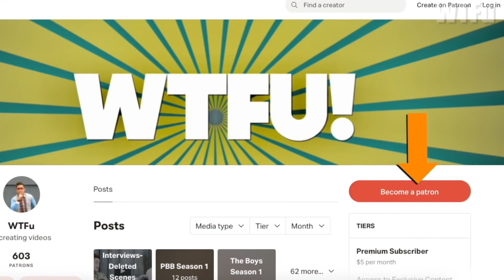May Rebelasyon si Rex Lantano Tungkol sa Isang Maselang Eksena sa Daddy Love Series!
Kilalanin ang fresh young actor na si Rex Lantano at alamin ang kanyang nakakaintrigang rebelasyon tungkol sa isang maselang eksena sa Daddy Love Series na kanyang pinagbibidahan sa heyPogi. Samahan ang tagabulabog ng buong universe, Mr. Fu dito lang kung saan nagsisiksikan ang mga “Gwa-FU” -  WTFu!